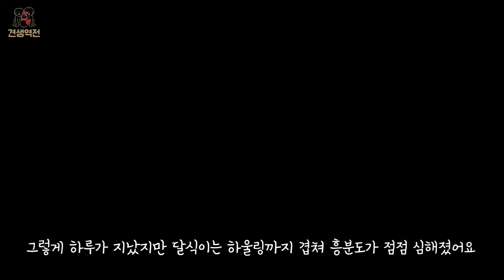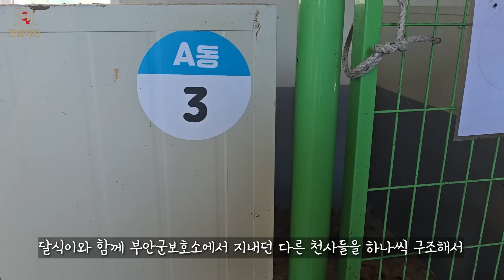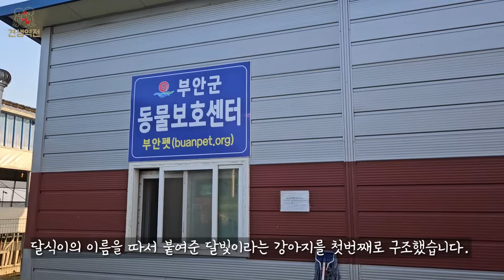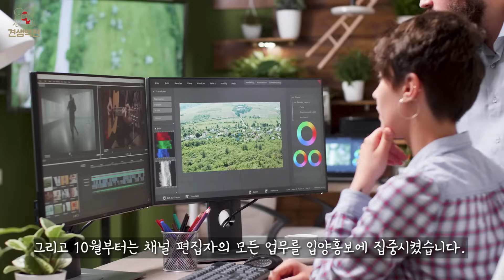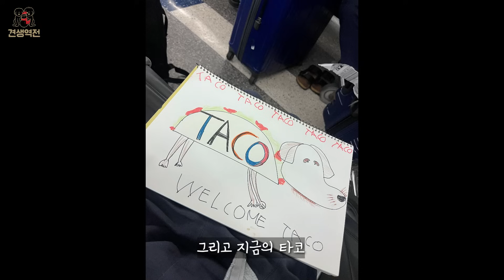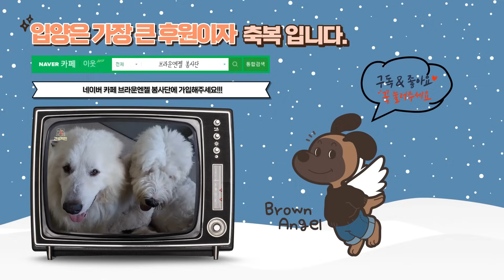성급한 판단으로 강아지를 잃었고, 녀석이 살던 보호소의 유기견들을 하나씩 구조하고 있습니다.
■견생역전 채널은 70마리의 브라운엔젤들과 함께하는 채널입니다.
브라운엔젤들을 후원해주세요!
ㅡㅡㅡㅡㅡㅡㅡㅡㅡㅡㅡㅡㅡㅡㅡㅡㅡㅡㅡ
후원계좌 : 카카오뱅크
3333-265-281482 (예금주 : 설구하우스)

※해외 구독자분들은 페이팔로 후원해주세요!
ㅡㅡㅡㅡㅡㅡㅡㅡㅡㅡㅡㅡㅡㅡㅡㅡㅡㅡㅡ

네이버 브라운엔젤 봉사단 카페에 가입해주세요

설구하우스 인스타그램을 소개합니다.